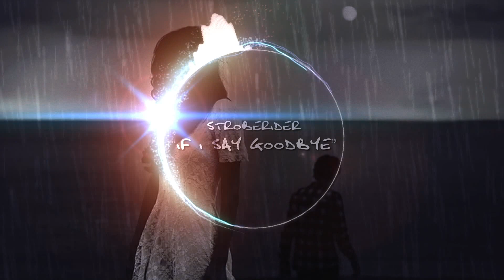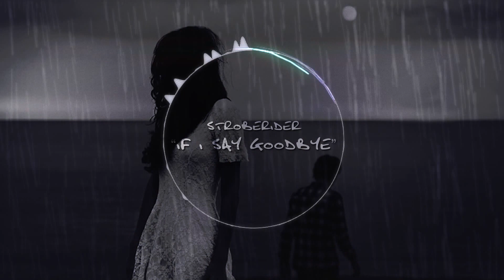If I Say Goodbye - (Original Mix)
This started out to be a soft and sad Ambient track which ended into a Progressive Trance track with influences from Paul van Dyk's mainline synth style. Lyrics by Lisa Erikson.